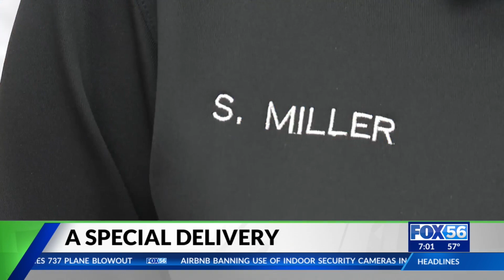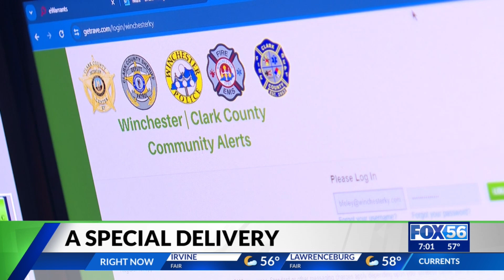Kentucky dispatcher helps new dad deliver baby on freeway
A Winchester dispatcher received a bundle of joy after answering an unexpected phone call.